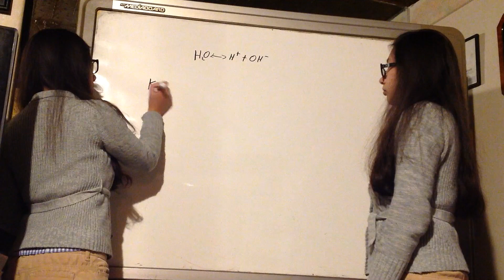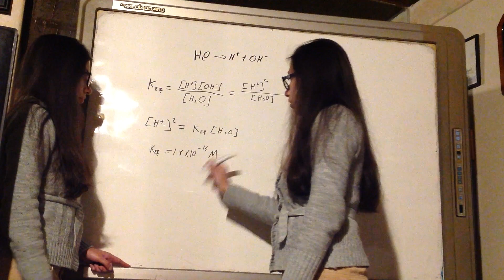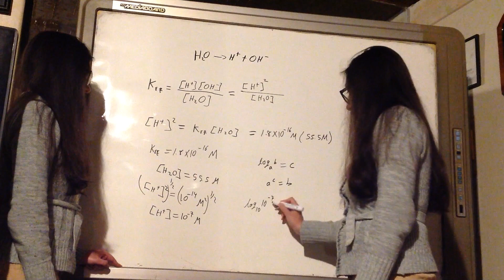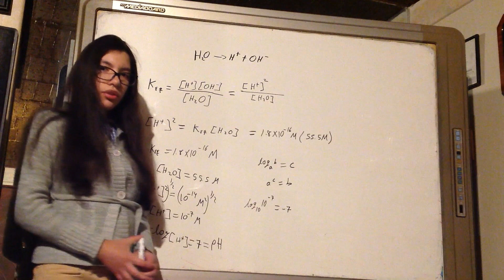Derivación del pH.